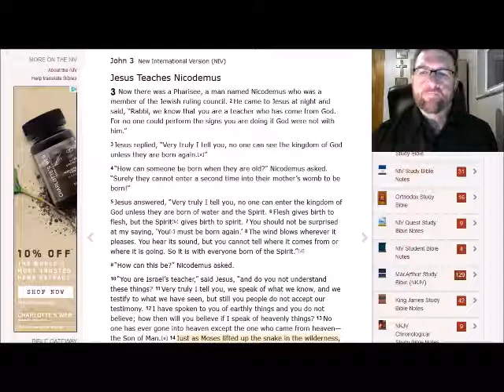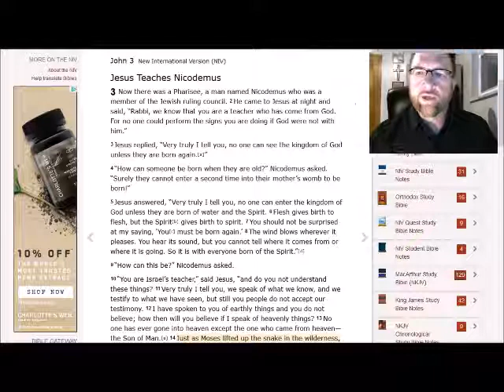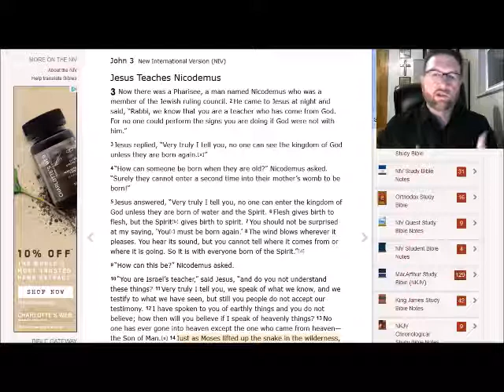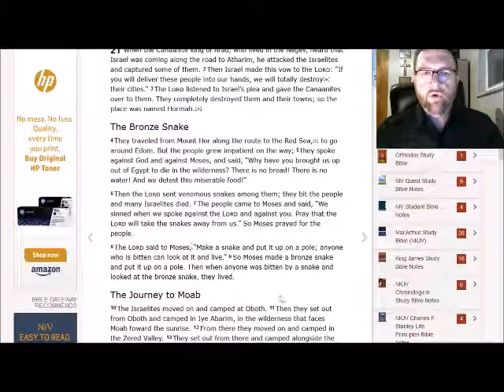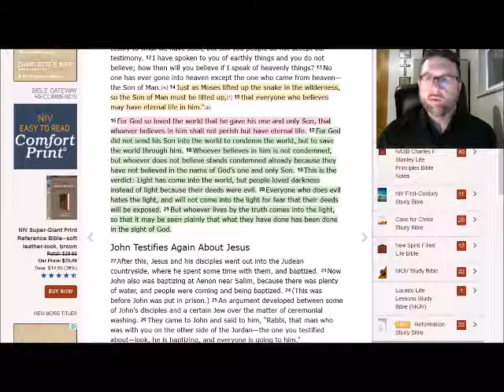John 3:16 Commentary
I start my YouTube ministry with the most important verse in the New Testament of the Bible. (I also add a few editing tools into the video!)